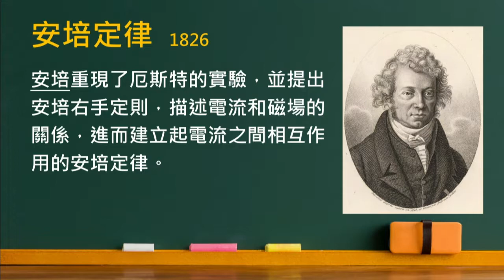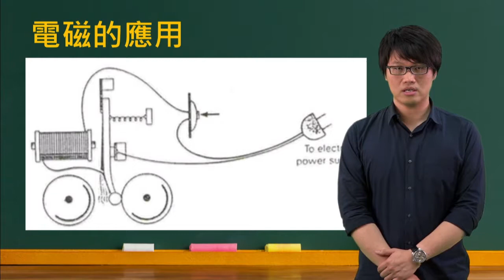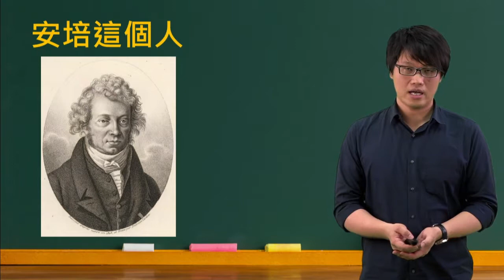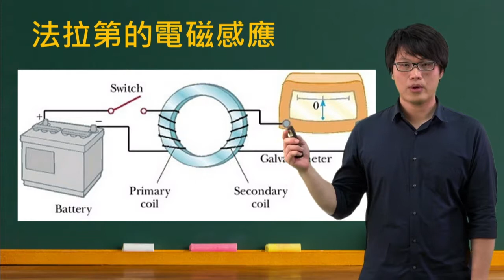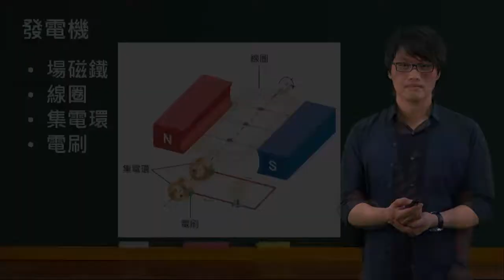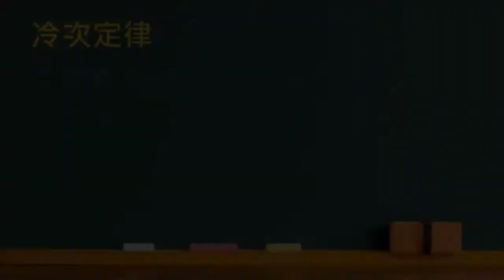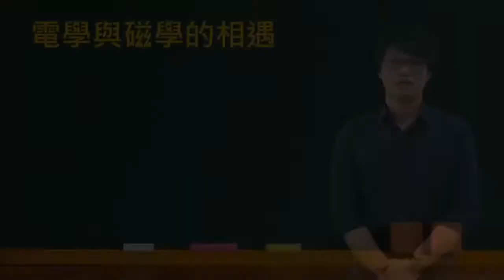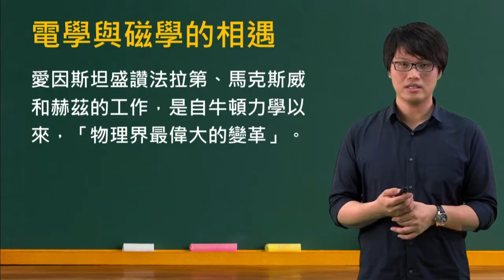國中理化 電與磁的相遇 下 ver2 1